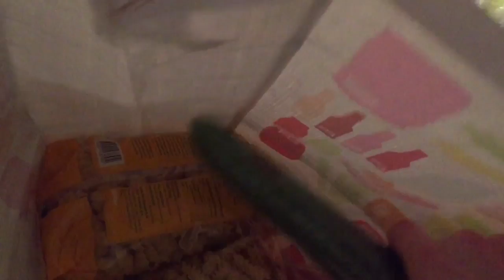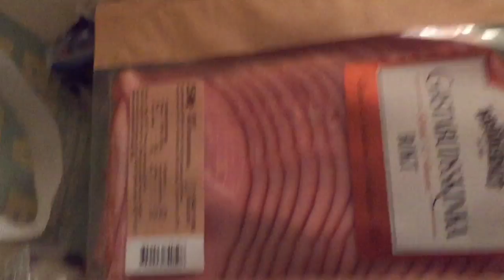Unboxing food bags med Johan #5